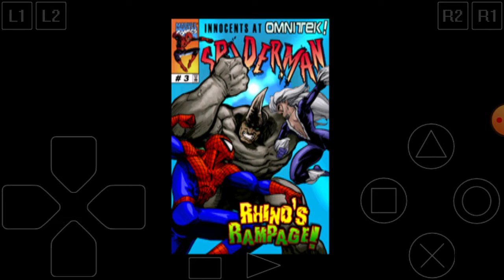Spider Man Playthrough Part 2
Hey all and welcome back to part 2 of Spider Man. I kinda messed up on the police chase part (the one with the girders) but I was able to get through without any trouble. Same thing on the Catch Venom stage since that was my first time on the level. Hope y'all enjoy it